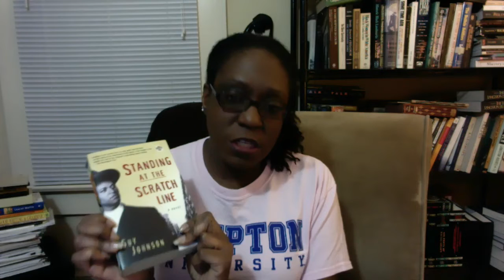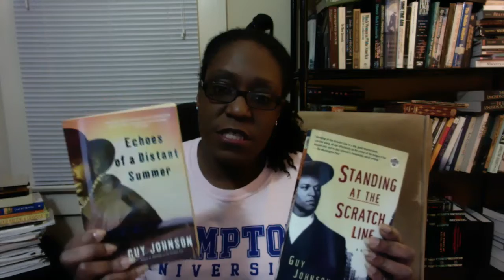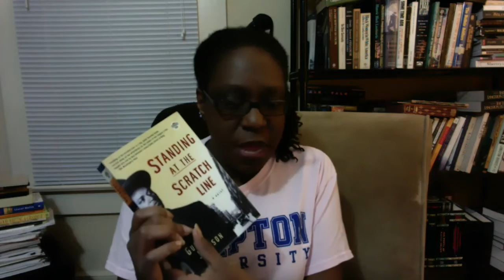Sarah Mack's Stacks: Standing at the Scratch Line (1998) by Guy Johnson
This is the first novel of a two part series. Standing at the Scratch Line was published in 1998, and the sequel,  Echoes of a Distant Summer, was published in 2002.

Standing at the Scratch Line is an African American migration novel that includes settings in Louisiana, New York, and a fictional all-Black town in Oklahoma, named Bodie Wells.

Despite being the son of Maya Angelou, Johnson's novel hasn't really captured the attention or interest of the scholarly community. Nevertheless, female readers across the country read and celebrated Johnson's heroic badman, King Tremain, and urged their brothers, fathers, and in some cases, all the men in their families to read the book. One reader commented, "Never in all my fifty years of being a black man have I read a book that truly captured the rage and anger I have always felt. King Tremain could have easily been me and lots of other black men I've known. I've insisted that all five of my sons read this novel and imagine being this man."

Titles by Angelou from Sarah Mack's Stacks:

Heart of a Woman (1981)
Shaker, Why Don't You Sing? (poems) (1983)
All God's Children Need Traveling Shoes (1986)
Wouldn't Take Nothing for My Journey Now (1993)
The Complete Collected Poems of Maya Angelou (1994)